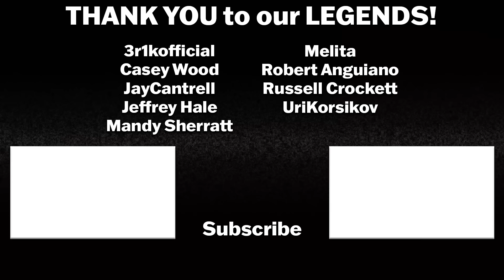AGENTS OF S.H.I.E.L.D. 2x21 REACTION | S.O.S. Part One | Review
SEASON 2 OF AGENTS OF SHIELD CONTINUES!

Agents of S.H.I.E.L.D. Season 2 Episode 21 - S.O.S. Part One - The Inhumans' endgame is revealed.

Intro: 0:00
Agents of Shield 2x21 Reaction: 1:03
Agents of Shield 2x21 Review:  20:24

AGENTS OF S.H.I.E.L.D. Season 2 stars Clark Gregg as Phil Coulson, Ming-Na Wen as Melinda May, Brett Dalton as Grant Ward, Chloe Bennet as Skye, Iain De Caestecker as Leo Fitz, Elizabeth Henstridge as Jemma Simmons, Nick Blood as Lance Hunter, Adrianne Palicki as Bobbi Morse, B. J. Britt as Antoine Triplett, Reed Diamond as Werner Reinhardt / Daniel Whitehall, Henry Simmons as Alphonso "Mack" Mackenzie, Patton Oswalt as Billy and Sam Koenig, Adrian Pasdar as Glenn Talbot, Ruth Negga as Raina, and Simon Kassianides as Sunil Bakshi.

Ending Track "Karl Casey @ White Bat Audio"